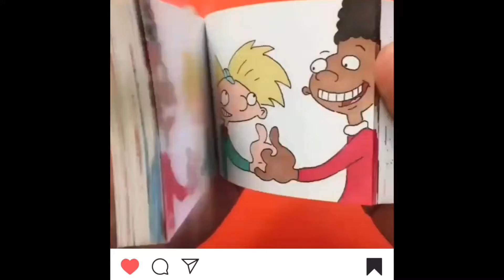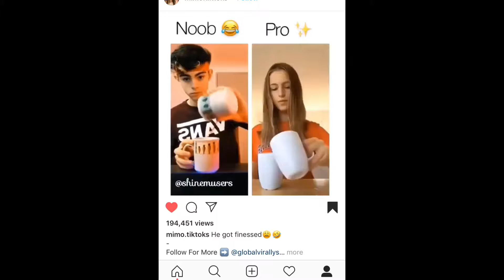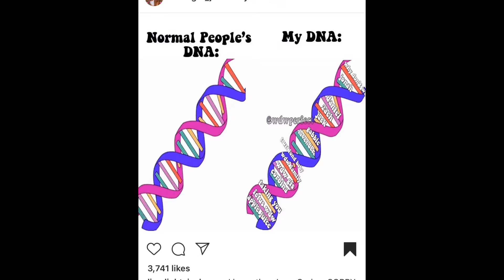Going threw my instagram saved pt:1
Hey peeps it’s Lauren hope you all enjoyed this video it was me over more then two hours of me editing. Their is so much left to my saved I already have about 75 more saved over the last couple of days so let’s make this a series.
Love Lauren

Everyone we looked at today:
Quiltingfairy
Fantasticcrafts
BrentRivera
Oudonesoutgram
Hydraulicpresschannel
Thesatisfyinggarts
Joisielewisart
Tictok
Boxofslimecom
Colors.hub
5.minute.girls.craft_
Mimo.ticktoks_
Pixar
Schoolofcolors
Sowhydontwejustpost
Kinddanielseavey
Exploring.art.
Seaveydaniel
Wdwlimclight
Heartfelt.wdw
Applejuiceaddicts.wdw
Myboyseavey
Limelight_jackavery
Musicalxseavey
That’s all and finally the birthday boy

And the best one mine

(This took me 30 minutes to right this please like for my hard work)